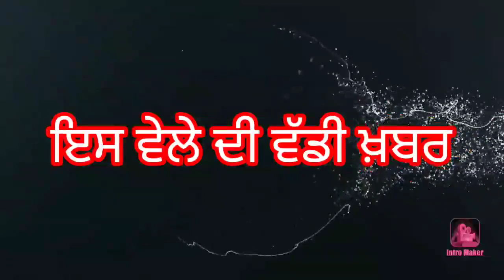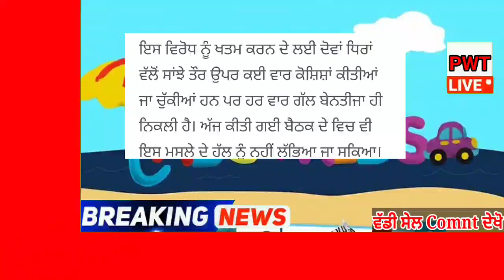punjabi news today live - Punjab Weather Today - Punjab News